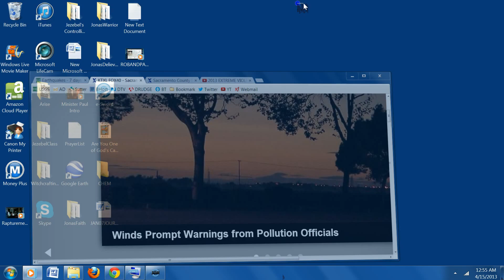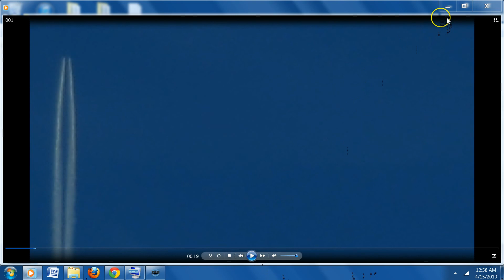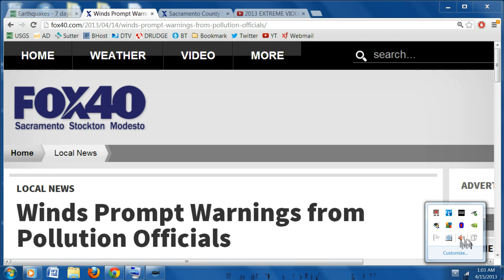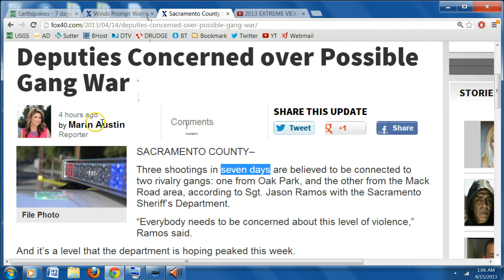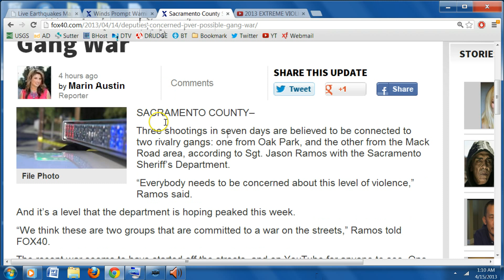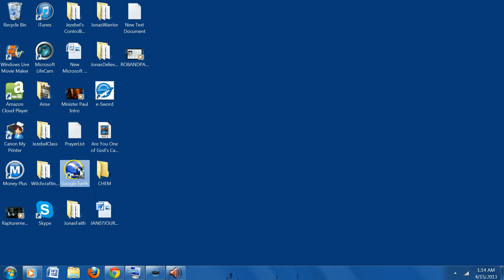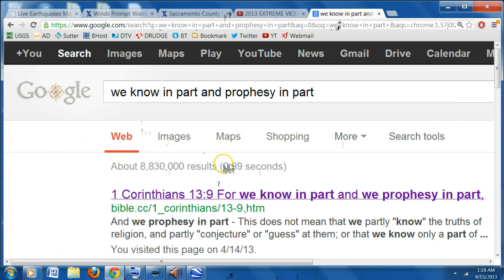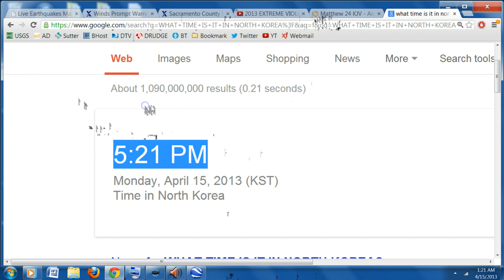4-15-13 2013 Prophecy. Schools, Shootings, Winds, Pestilence Earthquakes Power Loss Murder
This just all came on me suddenly it's 0225 PST I will Attach this to the 2013 Prophecies Video. I release this in Obedience and ask others to pray over it. I only planned to show the Wind/Chemtrail Video and the Gang Shooting Video, the Holy Spirit took over, it's as simple as Discerning, Yielding , Following and Obeying. I now wash my hands of this. Ezekiel 33